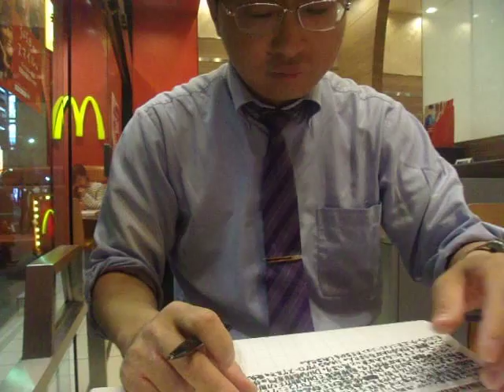GEDC7673 2015.10.14 虫眼鏡文章執筆 arXiv googlepatent kitp analogdevices at macdonald yamadalabi